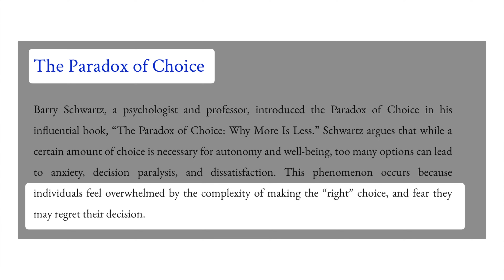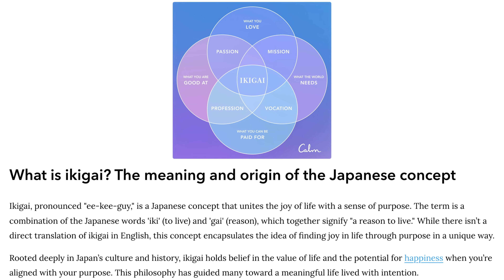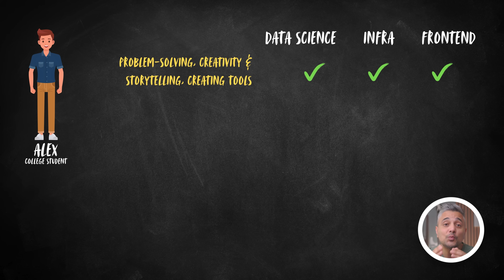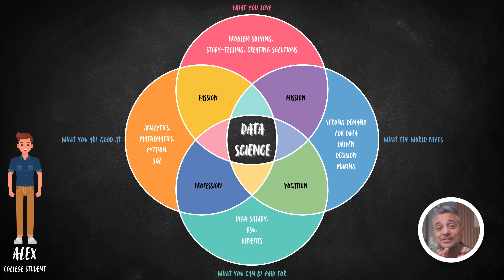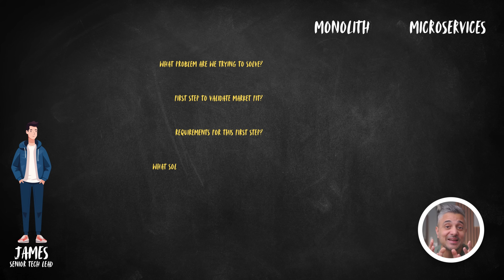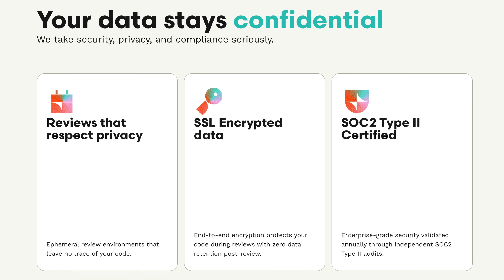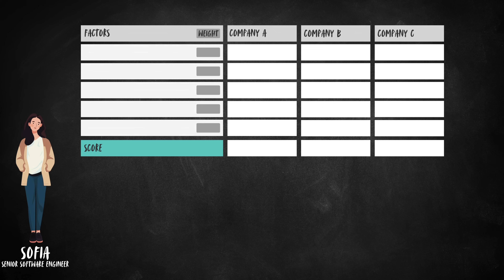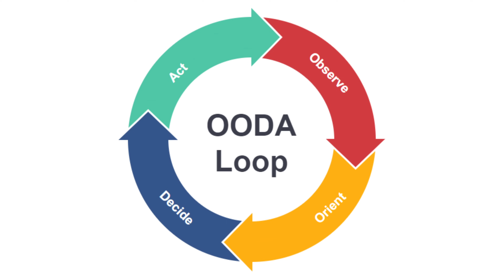Software engineers are drowning in decision fatigue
As a new software engineer, you have to make too many choices: degrees, specializations, career paths, programming languages, frameworks, architecture, and so on. This video discusses the cost of having too many options, and how to handle that decision fatigue. Also, if you want to cut code review time and bugs in half, check out CodeRabbit.

Grokking Algorithms (Beginner)
Introduction to Algorithms (Intermediate/Advanced)

Understanding to Distributed System
Designing Data Intensive Applications

MACHINE LEARNING
Machine Learning (Non-technical)
100-Page Machine Learning Book
ML: The Art & Science of Algoritms that Make Sense of Data
Deep Learning

DATA ENGINEERING
Fundamentals of Data Engineering (Beginner)
Streaming Systems: The What, Where, When, and How of Large-Scale Data Processing (Intermediate)

DEVOPS/MLOPS
The Pheonix Project
Cloud Native DevOps w/ Kubernetes
Designing ML Systems
Lean DevOps

SOFTWARE ARCHITECTURE
Software Architecture: The Hard Parts
Software Engineering at Google

PRODUCTIVITY
How to Take Smart Notes

FINANCE
The Psychology of Money
The 5 Types of Wealth

⏱ TIMESTAMPS

00:00 Intro
01:48 Picking a degree or career path
04:47 Technical decision-making
07:34 Choosing between job offers
09:16 Some useful decision frameworks